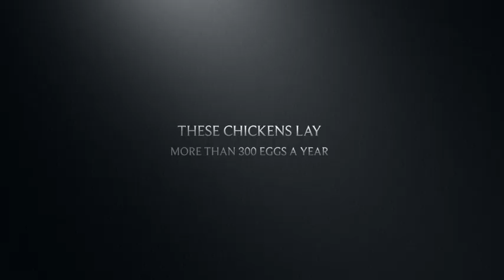Trailer 1.0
It’s a glimpse of things that it about to come!
We are giving you a sneak peek.
Better lifestyle!
Opportunities.